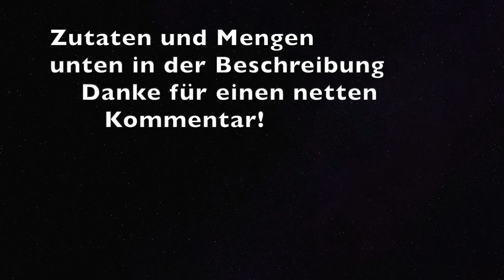Pasta puttanesca selber machen Rezept Spaghetti Nudeln nach Hurenart typisch italienisch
Rezept und Schritt für Schritt Anleitung wie man eine sehr einfache, aber delikate Nudelsauce macht.

Für 2 Portionen:

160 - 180 g Spaghetti oder Penne o.ä., je nach Hunger
2 EL Tomatenmark 2-fach konzentriert
2 Tomaten
2 - 3 Knoblauchzehen, je nach Größe
1 EL Kapern
6 Anchovis in Öl
2 TL Sriracha-Sauce, kann man selber machen:
3 EL Oliven entkernt
6 Basilikumblätter
Basilikum zum Verzieren